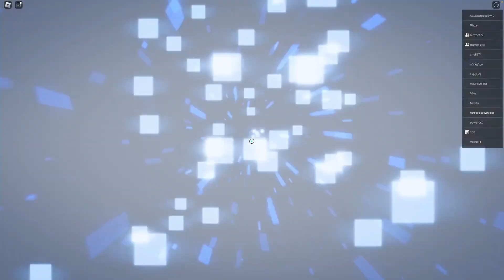ROBLOX THE CLASSIC EVENT ARESENAL FULL EVENT PLAYTHROUGH